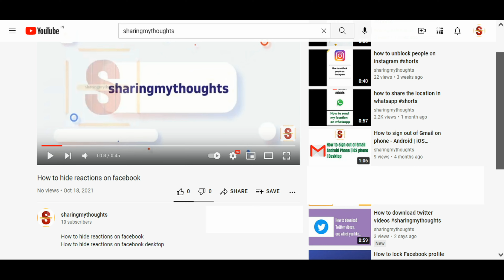How to subscribe our youtube channel